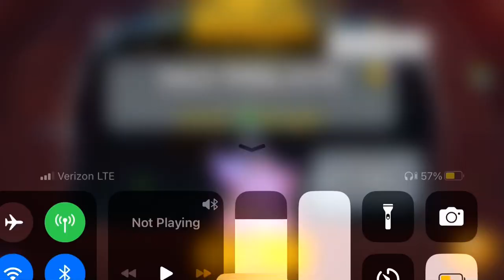Playing with Sugar Swan Cookie!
It’s finally time to play with the Queen and Guardian of the desert paradise, the Sugar Swan herself! 💜💜💜🩷🩷🩷🦢

She’s now literally my 5th favorite Legendary Cookie of all time! I love her so much!! 💖💖💖💖🌈🌈
I hope they add her in Kingdom soon as a playable cookie, she only appeared as a Swan in the main story so far!

Hope you enjoy! Don’t worry, I’ll upload videos of Cannoli and S’more Cookie soon and I’ll also make sure to make a video of Stollen Cookie too!